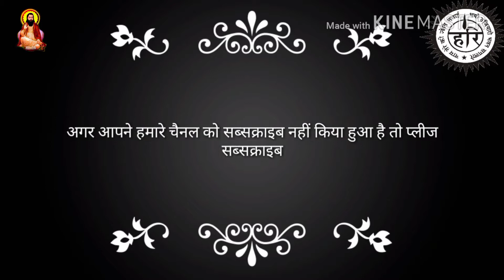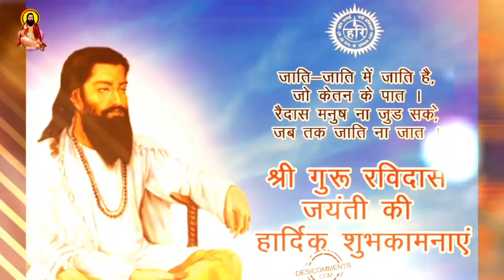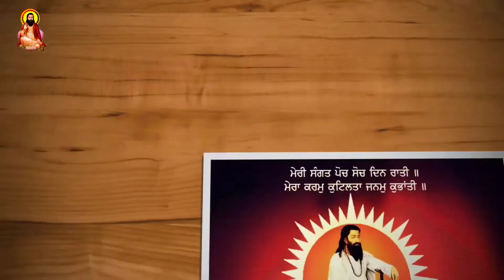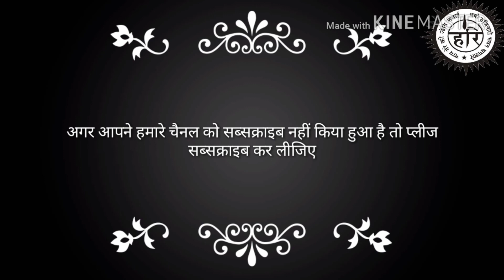Guru Ravidass Ji and Baba Saheb Bheem Rao Ambedkar Ji Beautiful speech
guru ravidass ji new song 2022

guru ravidass ji aarti

guru ravidass ji naam tero aarti

guru ravidass ji dj song 2022